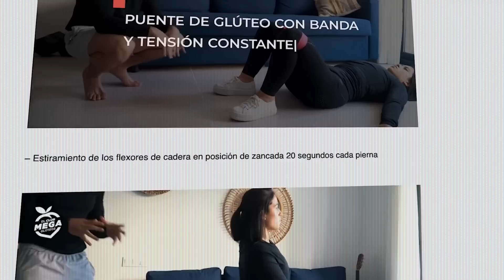TOP 4 Ejercicios para Glúteos Grandes y Redondos MUY INFRAVALORADOS | ¡Debes hacerlos YA!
👇🏼👇🏼  Dale a MOSTRAR MÁS para que te muestre cositas👇🏼👇🏼

Este es un Top 4 Ejercicios para glúteos redondos que están muy infravalorados y no se suelen hacer tanto como por ejemplo una sentadilla convencional.

👆🏼Utiliza mi cupón: JESUS y consigue un DESCUENTAZO y REGALOS 👆🏼

Soy Jesús López, un humano más intentando ser mejor cada día, mejorando en lo profesional y en lo personal. Ayudo a las personas a que tengan un mejor estilo de vida mediante el ejercicio y una buena actitud en la vida.